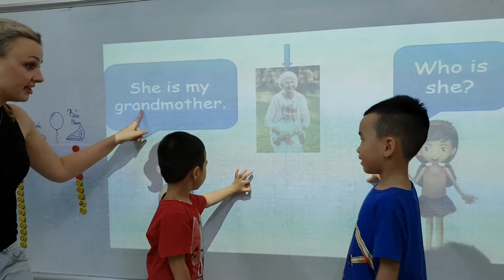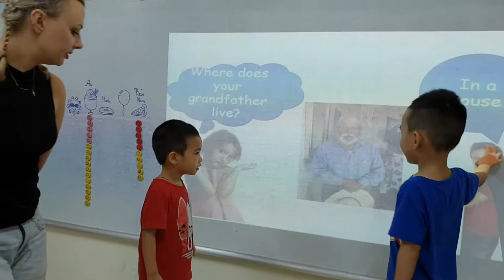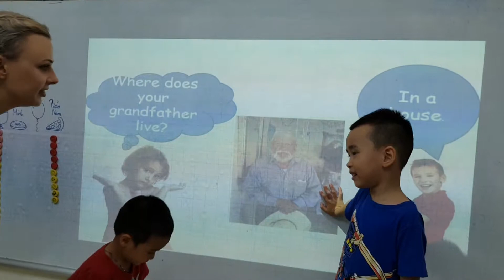Bowling gun game - Phan Anh, Minh - Ha5 - Ms Jenny - Tomokid